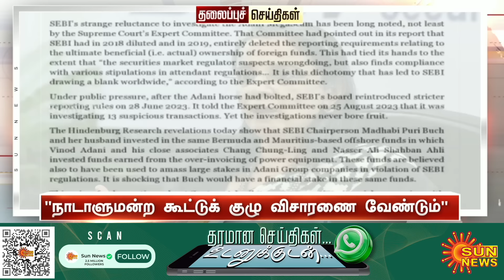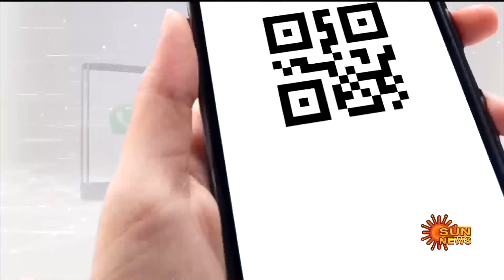Headlines Now | Morning 6 AM | 11-08-2024 | Sun News | Tamil News Today | Latest News